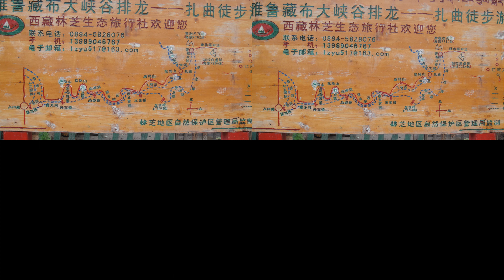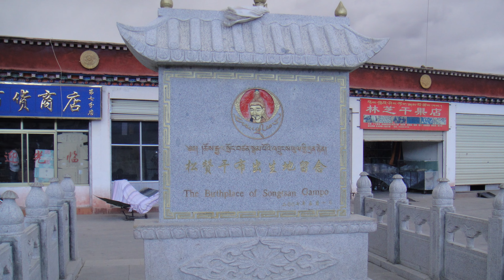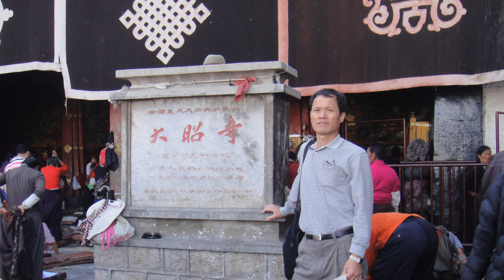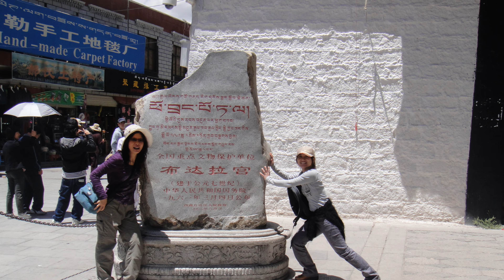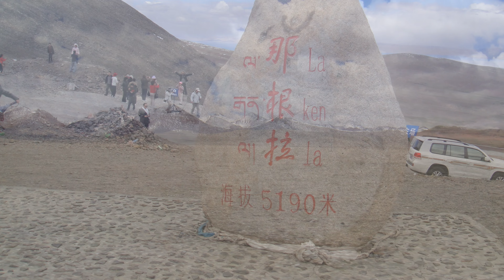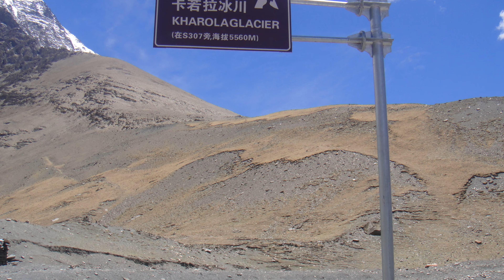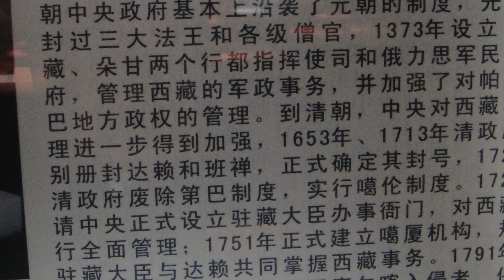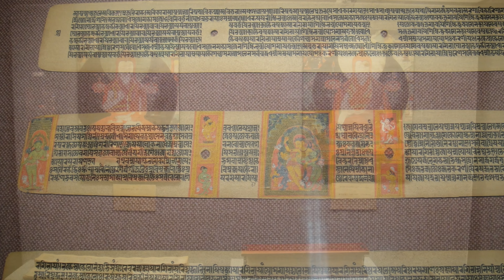西藏自治區旅遊趣(一)4k